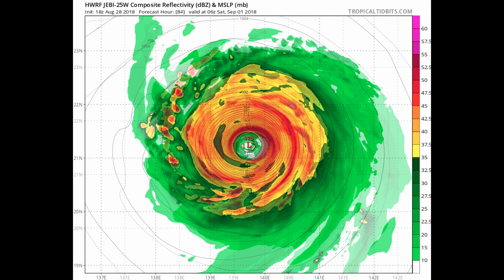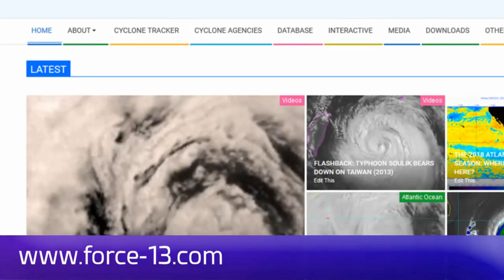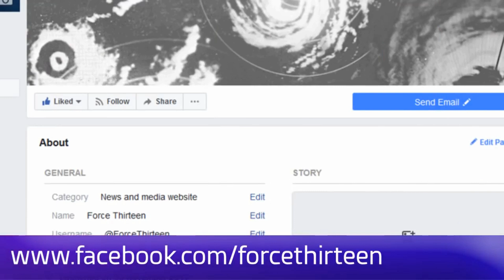Severe Tropical Storm "Jebi" Update 3 August 29. Current Japan Time 14:05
25W JEBI
As of 00:00 UTC Aug 29, 2018:

Location: 17.0°N 153.4°E
Maximum Winds: 55 kt
Minimum Central Pressure: 994 mb